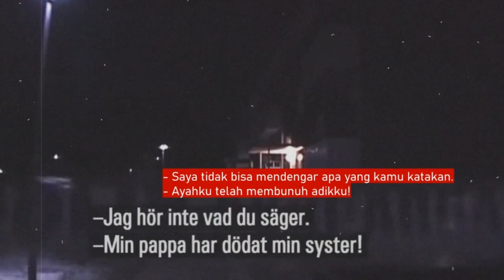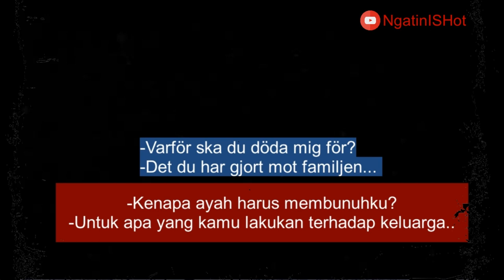WANITA KURDIS DIBUNUH AYAHNYA DEMI KEHORMATAN SALAH SATU KEGAGALAN BESAR INTEGRASI DI SWEDIA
Fadime Sahindal imigran asal Turki yang mencintai laki-laki Swedia tapi berakhir tragis di tangan sang ayah. NGASTO alias Ngatini Story kali ini soal kejadian besar di Swedia tentang bukti nyata kegagalan integrasi wanita pendatang dengan masyarakat dan budaya yang ada di Swedia.

Timeline :
00:00 Opening
02:40 Fadime Sahindal Story
13:20 Malam terjadinya kejadian tragis
17:00 Hasil pengadilan
17:40 Pembahasan kasus
19:30 Deklarasi PBB 1948 Hak Asasi Manusia